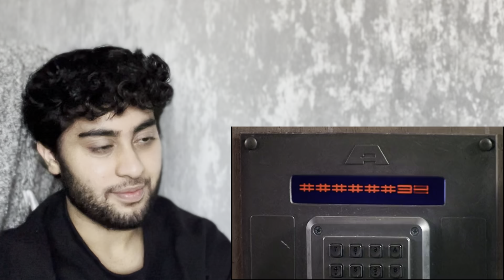Watching DR WHO for the FIRST time | 1x6 | REACTION